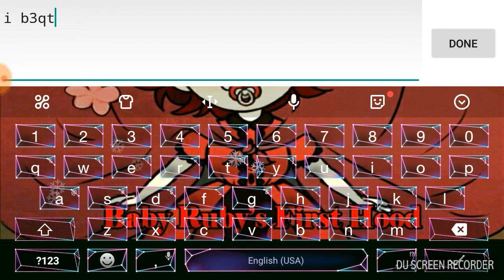I beat club Stephane starting to work on toe 2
Recorded by DU Recorder – Screen recorder for Android have a good day and enjoy the video